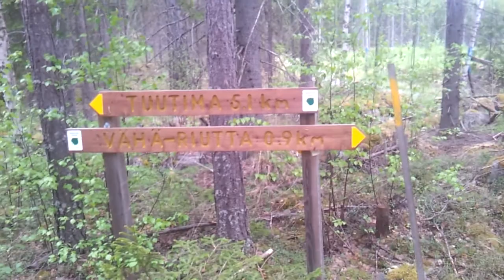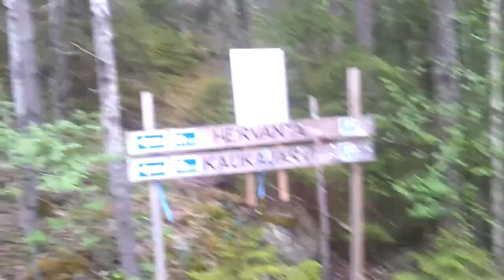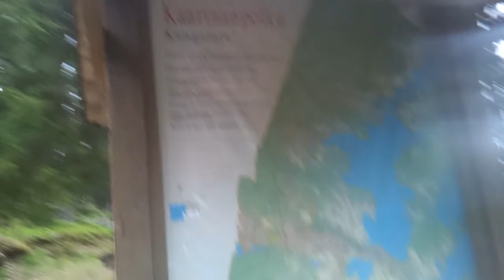Oskun kans kävely vähä-riutan laavulle